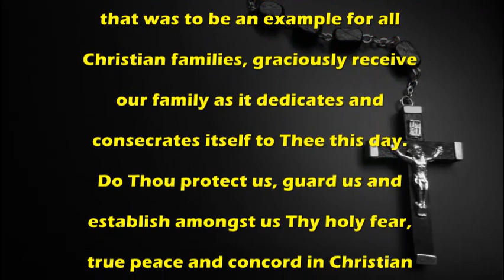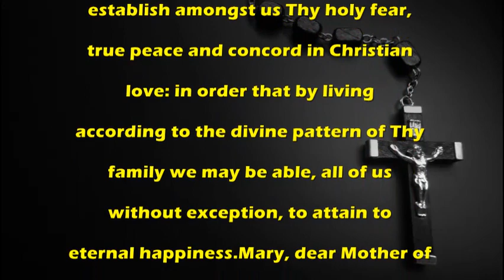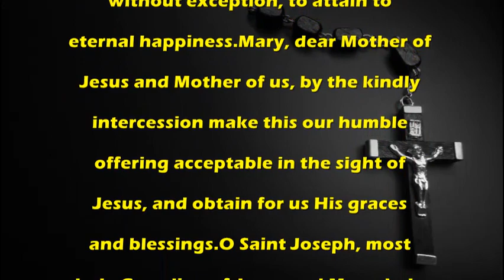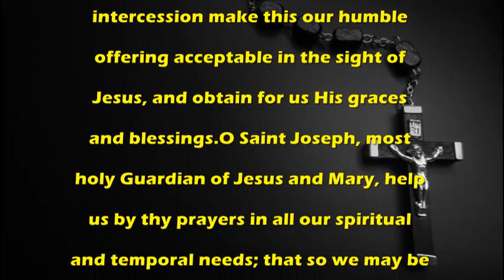Act of Consecration to the Holy Family - Catholic Prayer by MissalDaily.com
Catholic Prayer:Act of Consecration to the Holy Family